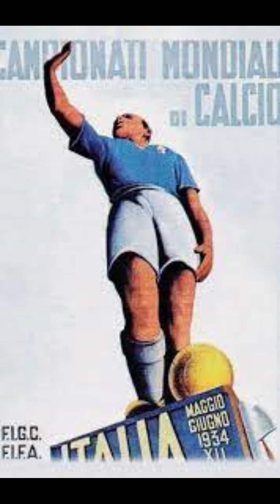21 Mundiales, 42 Partidos. Italia 1934: Italia - España 4/42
Queridos golstálgicos, quedan exactamente 39 días para que comience el Mundial de Qatar 2022. En los estudios centrales estamos deseando vivir la fiebre del fútbol como buenos enfermos que somos.

Cada día contaremos, en menos de lo que dura una canción, un partido mítico de los 21 mundiales de fútbol celebrados hasta la fecha.
Esperamos que os guste tanto como a nosotros la idea.

Recuerda que nos ayuda muchísimo a crecer y a que este video se pueda compartir en más plataformas, si das a ‘me gusta’, compartes o nos dejas un comentario.